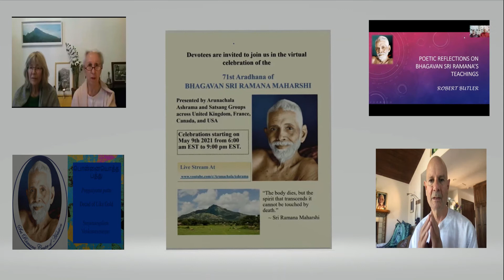AaradhanaInvitation2021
@ArunachalaAshrama  Aradhana 2021 Invitation